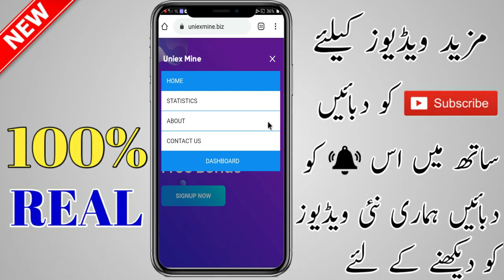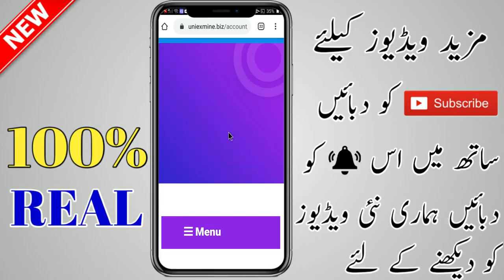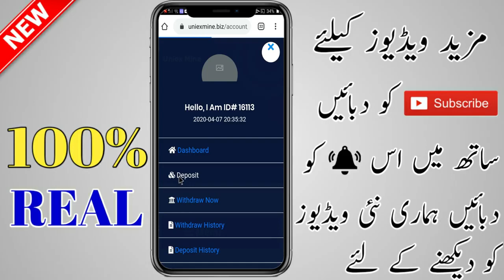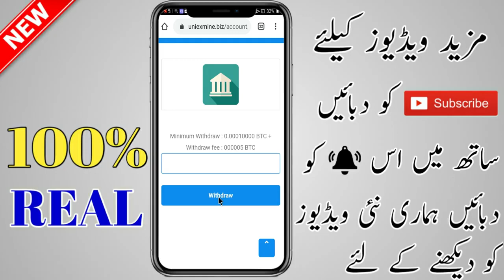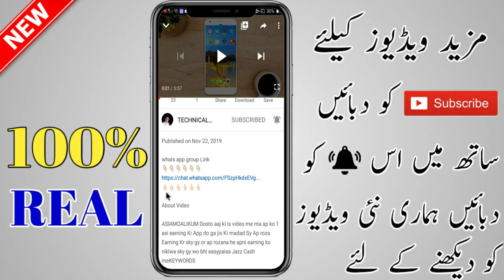How To Make Money Online in 2020 Make Money Online in Pakistan Make Money